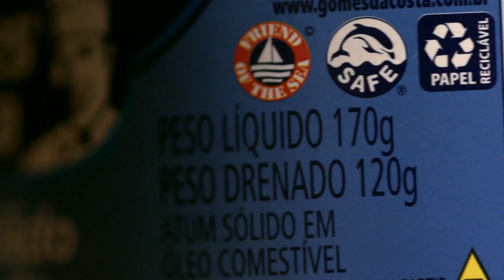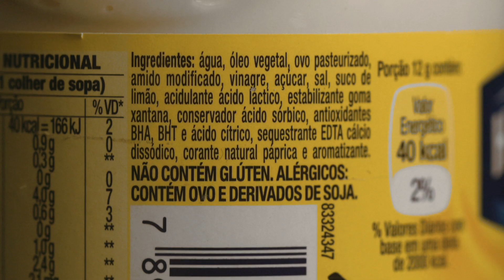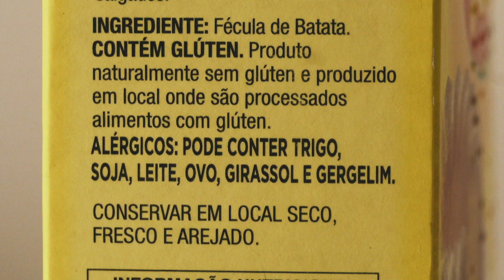Fonte da Juventude - Episódio 3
DESAFIO - Como prevenir doenças através dos alimentos?

Dados da Organização Mundial de Saúde mostram que a população mundial está cada vez mais obesa e que a alimentação corresponderá a 80% das causas básicas das doenças nas próximas duas décadas. Neste cenário alarmante, o consumo de frutas, legumes e verduras é um dos principais indicativos de um modo de vida saudável. O problema é que 90% das crianças do mundo não comem estes alimentos como deveriam.

E assim pela primeira vez na história, as crianças tem uma expectativa de vida menor que seus pais. Com este amargo cenário em mente, o autor e diretor Estevão Ciavatta viajou pelos quatro cantos do Brasil a procura de histórias de famílias e comunidades que venceram os desafios de ter uma alimentação saudável usando ingredientes da flora brasileira.

Nesta imersão, descobriu que a biodiversidade aliada ao resgate da nossa identidade cultural alimentar é o melhor caminho para a longevidade. Este conhecimento sobre o consumo de espécies nativas locais, passado de geração em geração, se torna um poderoso aliado para viver mais e melhor.  “Sem restringir dietas, ou mesmo dar receitas, o documentário apresenta a biodiversidade como a chave para conhecermos os segredos da Fonte da Juventude”, diz Ciavatta, ressaltando que o documentário faz um retrato dos hábitos alimentares dos brasileiros e comprova que é possível ter uma nutrição saudável no país.